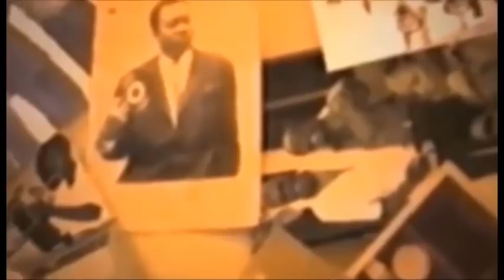SA BRULE ENTRE MALIKA ET CARINE MOKONZI BOYOKA MALIKA ABIMISI BA SECRE YA AMOUR YA YE NA BERCY